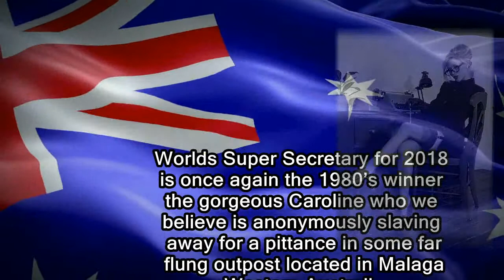Sweet Caroline 2018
Jim's Rendition of the above